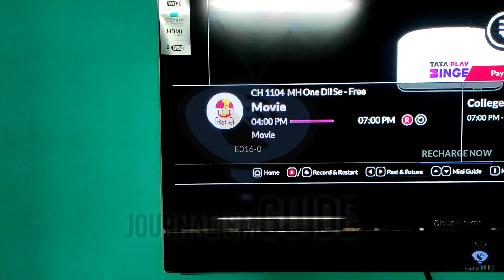Tata Play added 3 New Channels w.e.f 16th February 2022 ❤️ | Tata Sky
Namaskar Dosto,

Aaj hum aapko batayenge ki Tata Play mein aapke liye 3 naye channels launch hue hai. yeh channel konse hai iski puri jankari ke liye video ko pura jarur dekhe.

Dhanyawad.